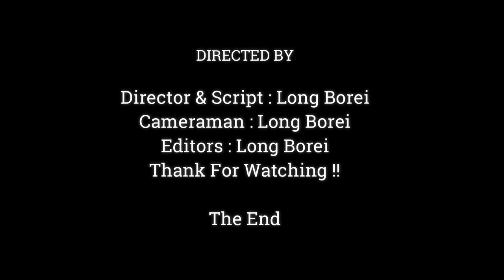MOMMY WHY YOU DON'T HELP ME .. DON'T KNOW WHY JANE AGREE SPRING MISTREAT JODY IN FRONT OF SO THAT.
Dear all Value Visitor, This Videos We Want To Show You About , MOMMY WHY YOU DON'T HELP ME .. DON'T KNOW WHY JANE AGREE SPRING MISTREAT JODY IN FRONT OF SO THAT.